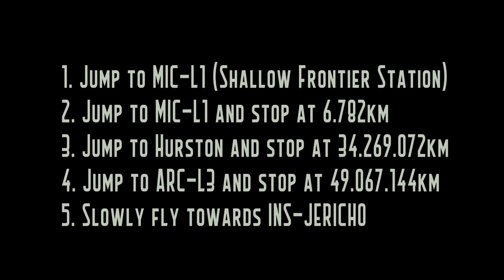Star Citizen | INS Jericho - a new (hidden) Starcitizen Space Station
INS Jericho is not yet active but can be found ingame via some more or less compliacted navigational manouvers. [ more: .

Actually that movie is made out of screencaptures i took while i was travelling to Jericho. So enjoy some nice footage. Here is, how to get there on your own:

1. Jump to MIC-L1 (Shallow Frontier Station)
2. Jump to MIC-L1 and stop at 6.782km
3. Jump to Hurston and stop at 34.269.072km
4. Jump to ARC-L3 and cut Quantum or stop at 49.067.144km
5. Slowly fly towards INS-JERICHO

Thanks to Graupunkt and his team of Math and Navigational and coding specialists a who did all the math and have by the way a great tool to find hidden locations in Star Citizen.